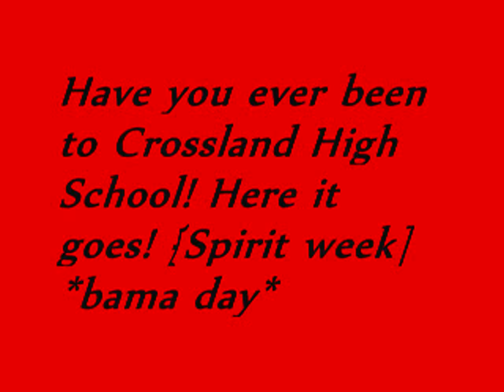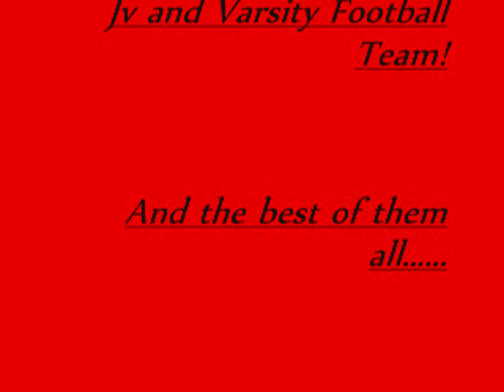Crossland High school[bama day]definiton of bama{spirit week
crossland spirit week is fun